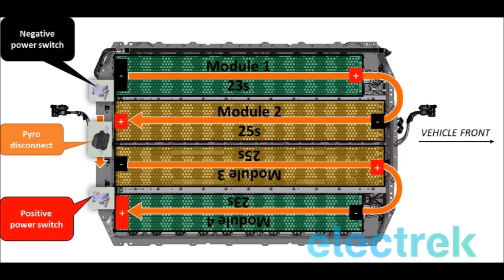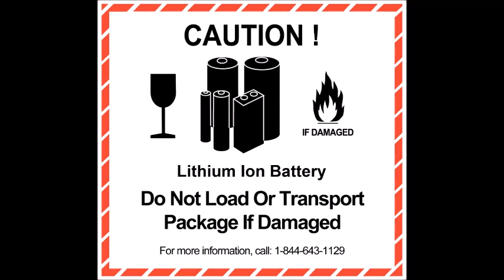TESLA Auto elettriche ESPLOSIONE BATTERIE ? Ecco Come FARE in caso di fuoco! lo spiega tesla